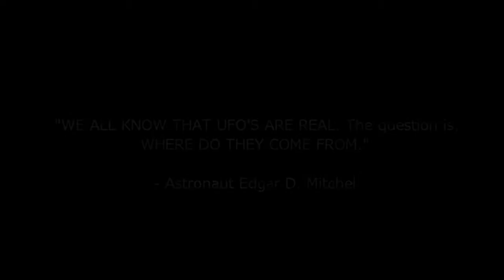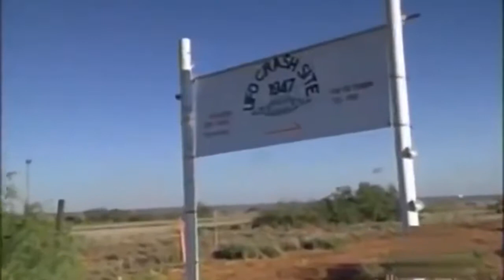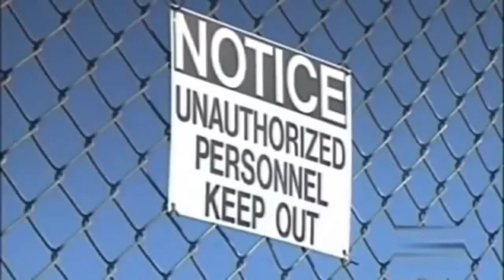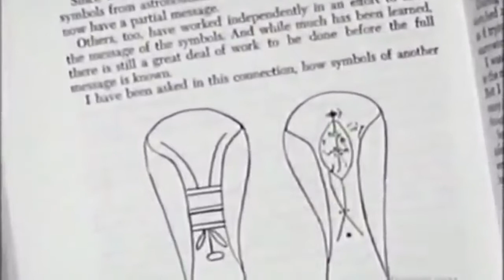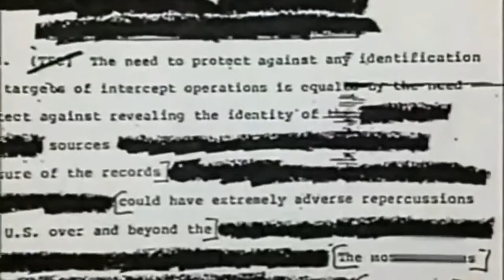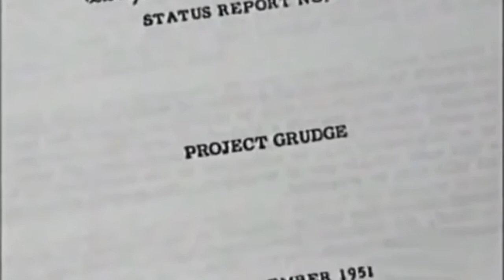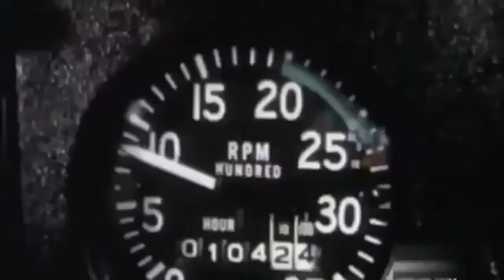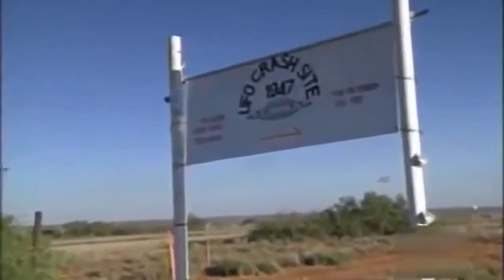Secret UFO Alien Documentary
Are these real aliens caught on tape? Or just elaborate hoaxes. This video contains the Top 5 Best Alien Footage on the internet, so judge for yourself.

From CCTV footage of two believed men in black looking for UFO witnessers to the believed sighting of extraterrestrials on the moon and orbiting our planet.

This  was shown only once, and with no advance notice on stations in only five US cities. The original Michael Eisner intro hit me right in the nostalgia.

OH YEA! 100% Broad Daylight Sighting-Extraterrestrial Alien Craft Brazil-2017! #1 Most Viewed UFO Youtube Channel Thirdphaseofmoon Shares Your .